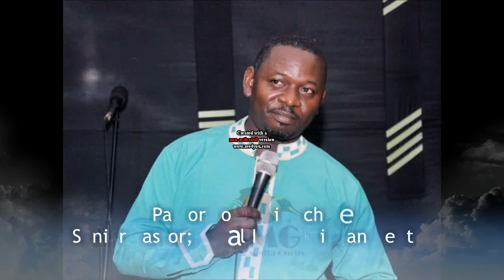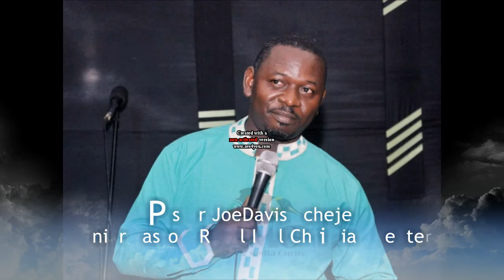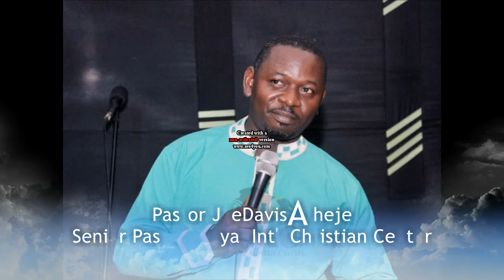Pastor Joseph David Acheje ----Teaching on Relationship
Founder and President at Crystal Hope Ministry Inc. AKA. Royal International christian Centre.